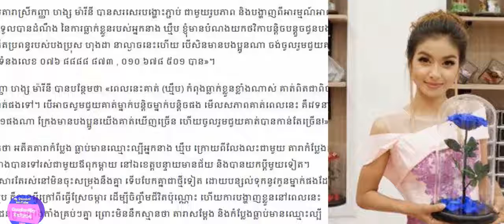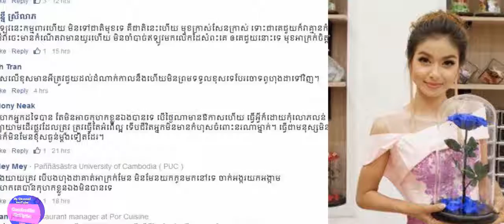ហង្ស ម៉ារីនី អំពាវនាវ​​​រក​ការ​ជួយ​​ឧបត្ថម្ភ ដល់​​អតីត​​តារា​កំប្លែង​​នាង ឃ្មឹប